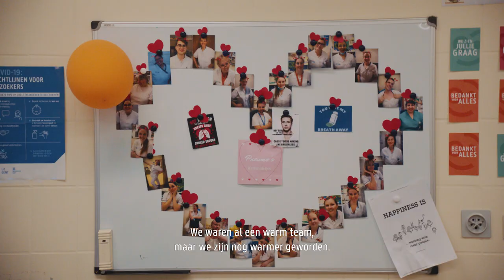De twintig van 2020: nieuw ziektebeeld verrast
In onze reeks 'De twintig van 2020: verhalen uit een bewogen jaar in het UZ Gent' kon een gesprek met longarts prof. dr. Eva Van Braeckel uiteraard niet ontbreken: ‘Je ziet zowat om de twee jaar nieuwe respiratoire virussen opduiken. Met COVID-19 hebben we er een dat zeer besmettelijk blijkt. Als je met een volledig nieuw ziektebeeld geconfronteerd wordt, sta je voor een zoektocht met onbekend verloop. Zowel medisch als organisatorisch stuur je de hele tijd bij.'